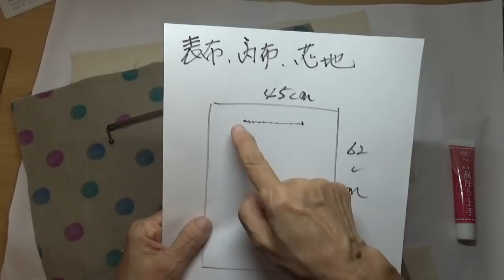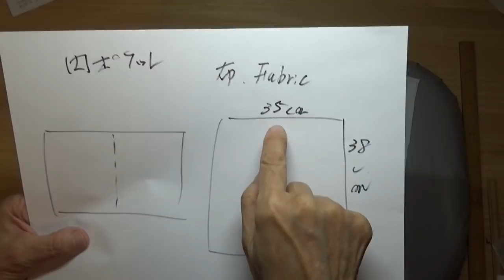DIY ボンドで作る トートバッグ 裁縫上手で Glue Tote Bag 工作 コニシボンド